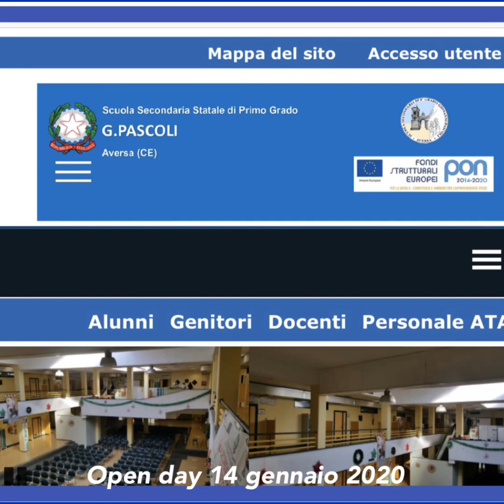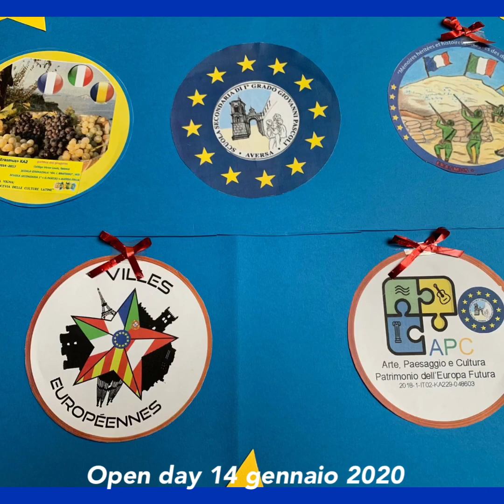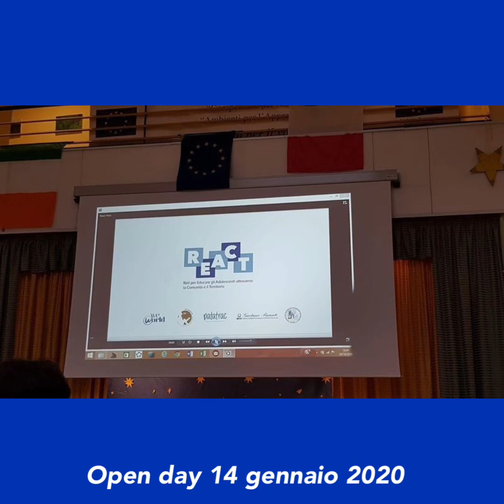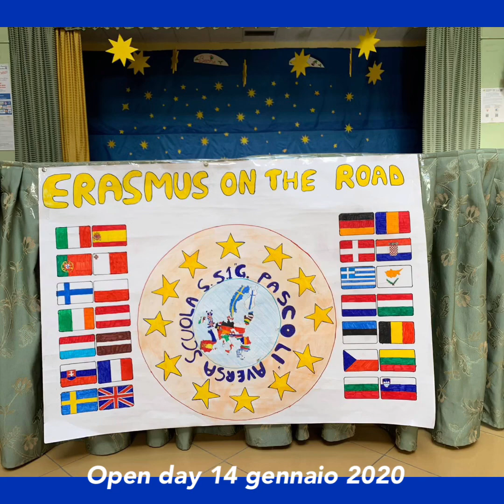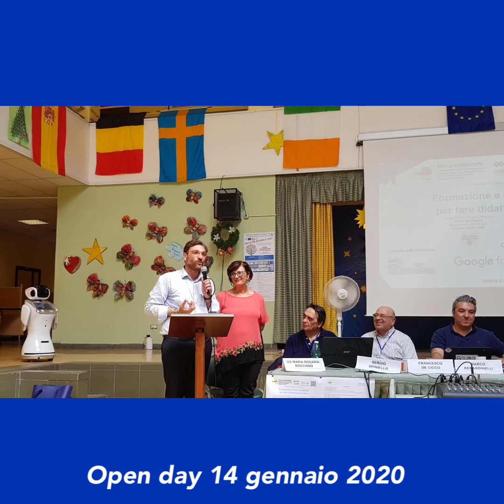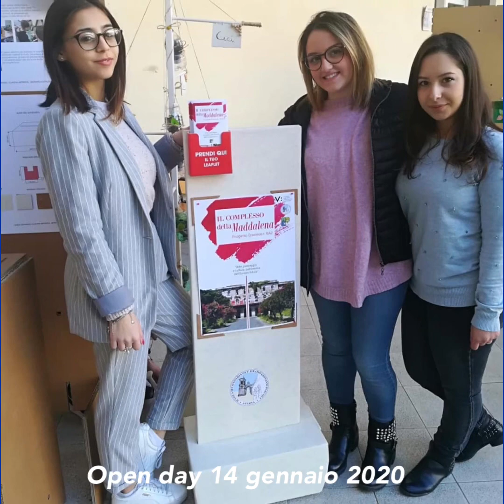La nostra offerta formativa open day 14 gennaio 2020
Le attività della nostra SSS 1^ G.Pascoli Aversa